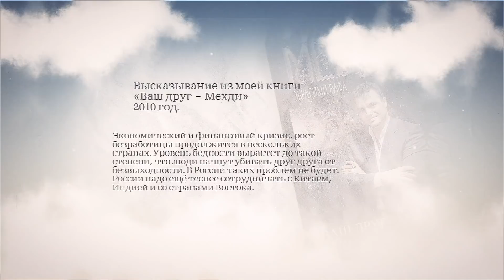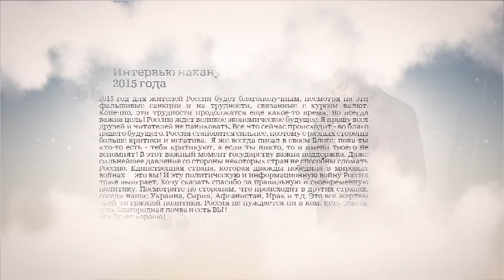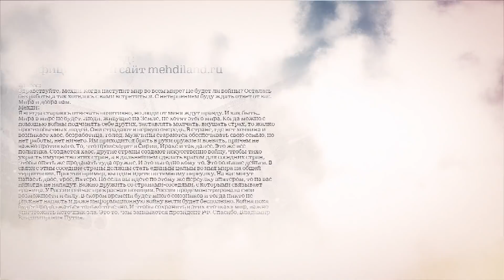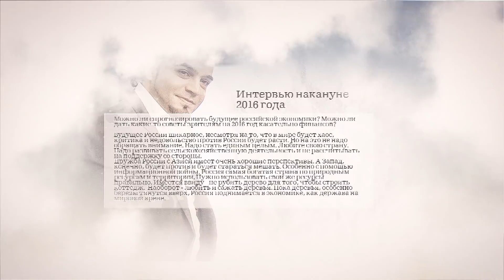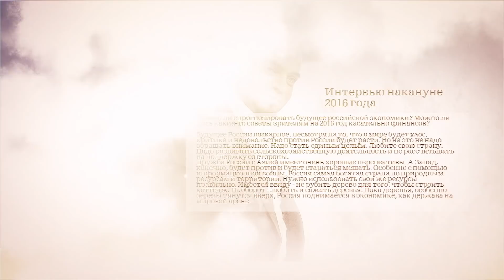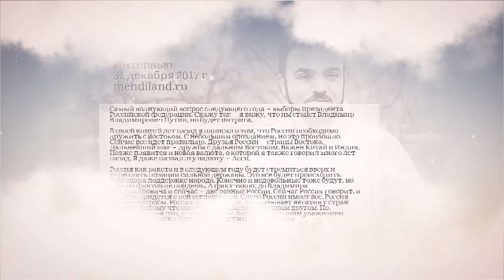Мехди. Мысли о России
Ссылки на источники:
— книга «Ваш друг — Мехди», 2010 г. стр.222

Контакты центра Мехди Эбрагими Вафа
(запись на приём, вопросы сотрудничества, съемок, встреч, интервью):